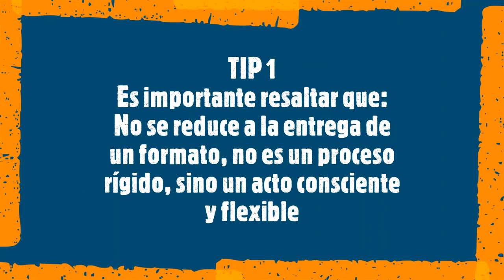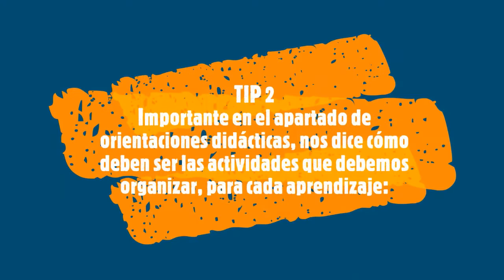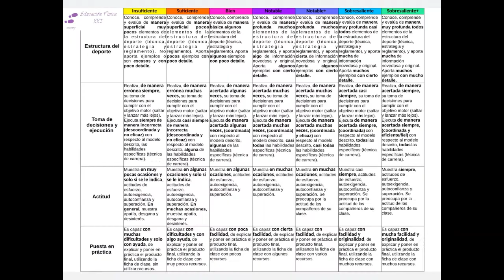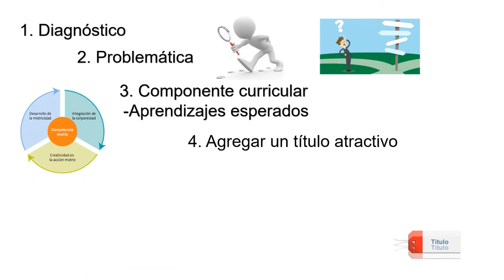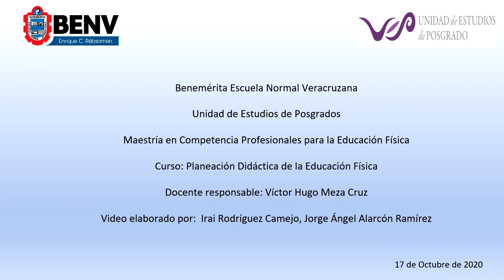Metodología de planeación